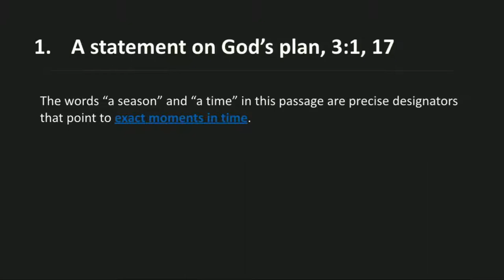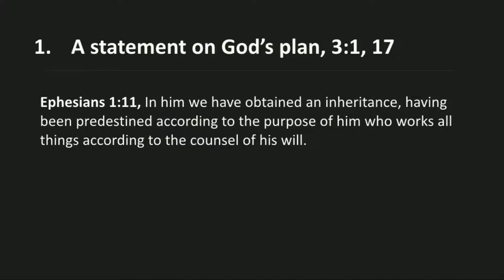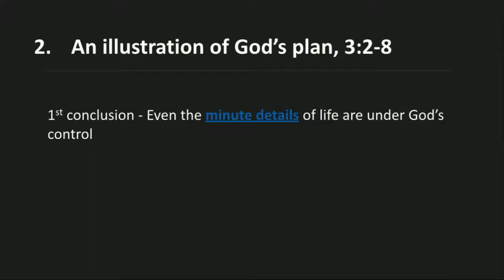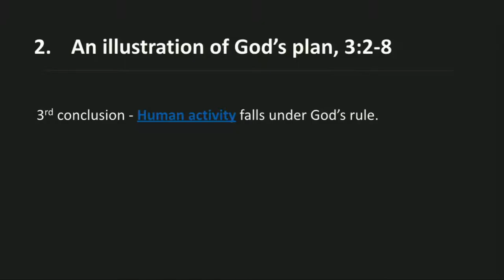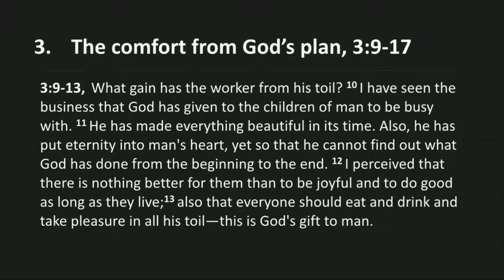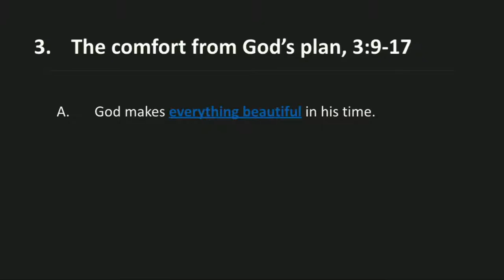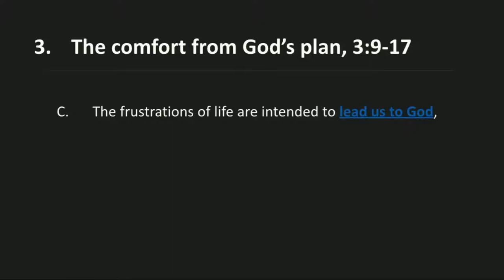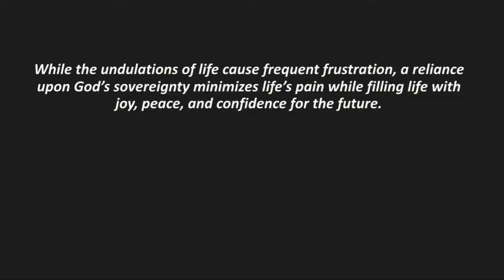God Makes Everything Beautiful In His Time